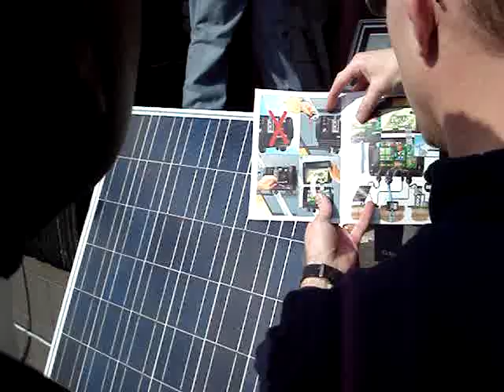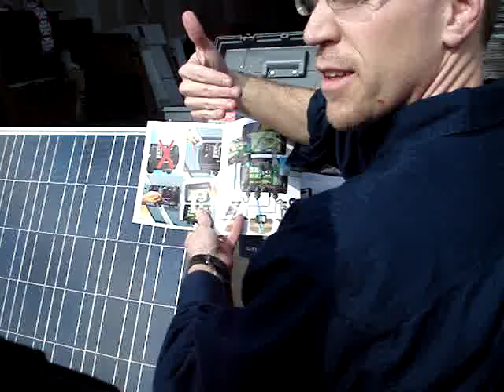Grundfos submersible solar pump demo Part 1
Grundfos submersible solar pump demonstration from Innovative Solar Solutions.